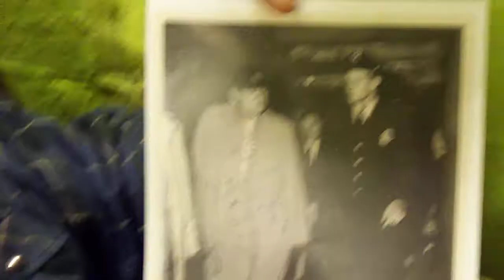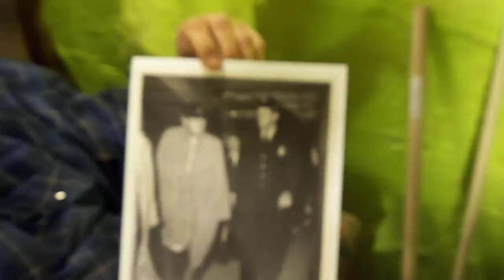Last Photo of Babe Ruth in a Baseball Uniform - June 13th, 1948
Babe Ruth with Rudy Kasper and Simon Ruskin (Babe Ruth's cancer doctor). This photo was taken on "Old Timer's Day", when they retired Babe Ruth's number 3. This was his last appearance at Yankee Stadium.